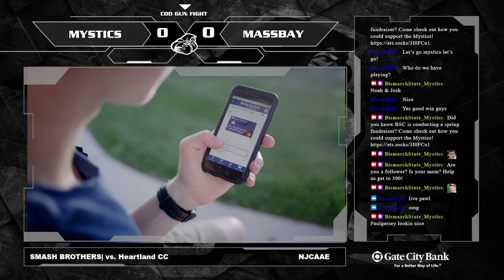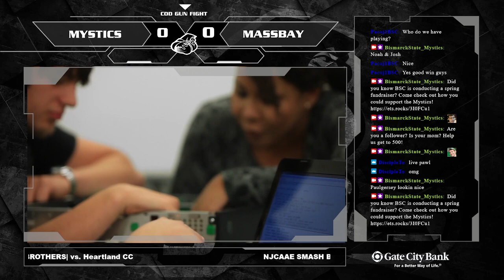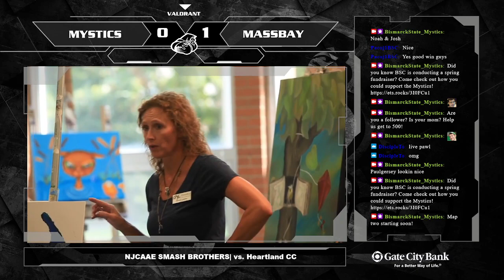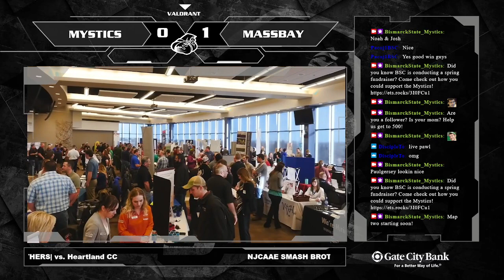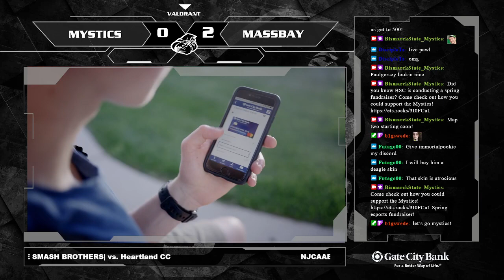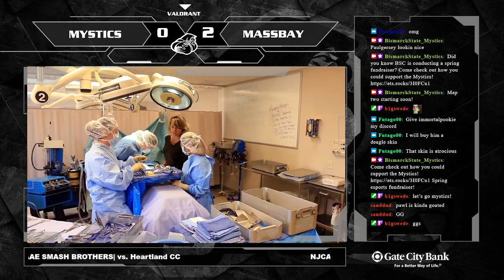NJCAAE Valorant Contender Division: BSC vs MassBay College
Week 1: February 22